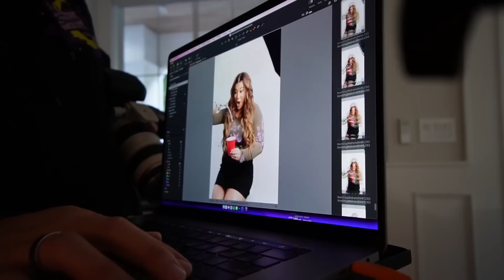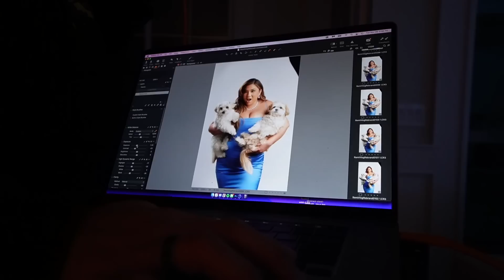CHRISTMAS DECOR SHOPPING + OC food adventure!! Vlogmas Day 0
HAPPY VLOGMAS DAY 0!!! HEHEHEH
I CAN'T WAIT TO CELEBRATE THIS HOLIDAY SEASON TOGETHER!!!

hot chocolate mix